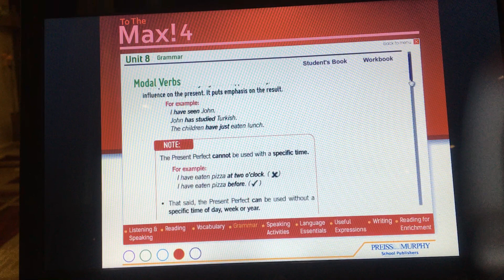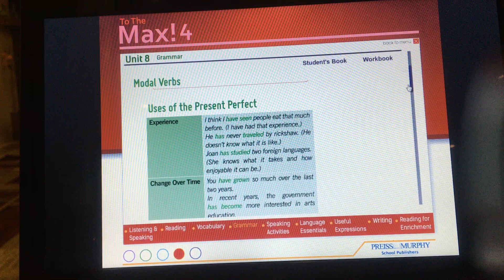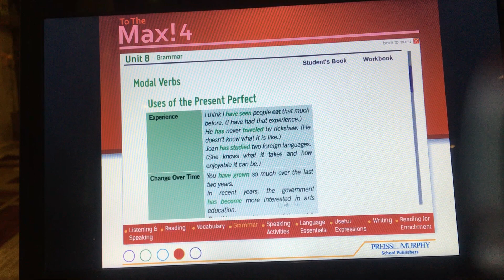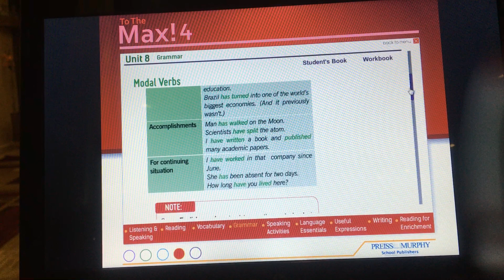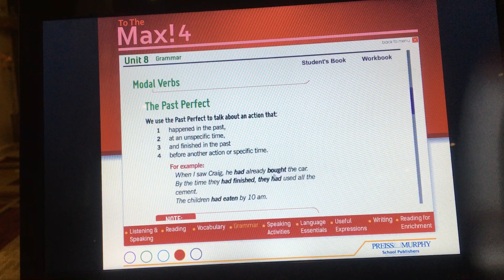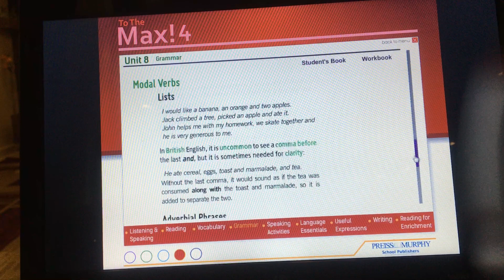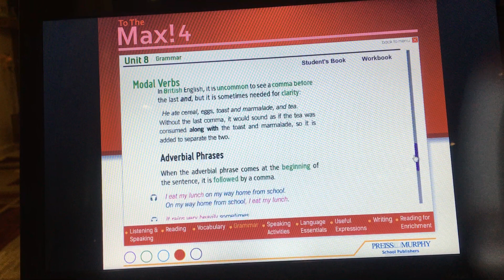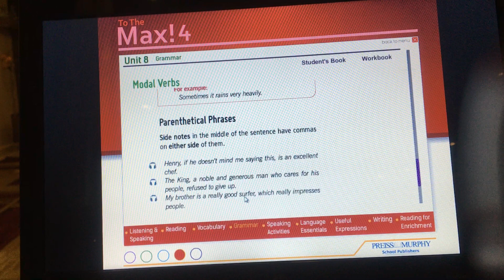English 10th grade Grammar unit 8..Teacher : Bassam